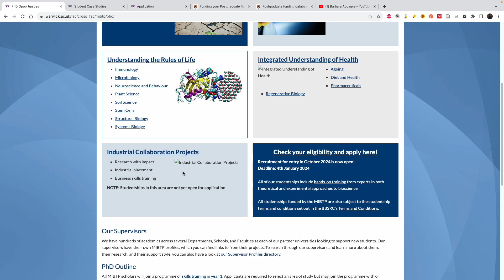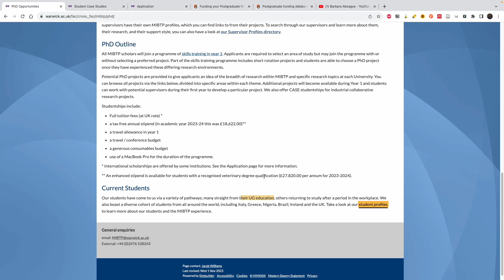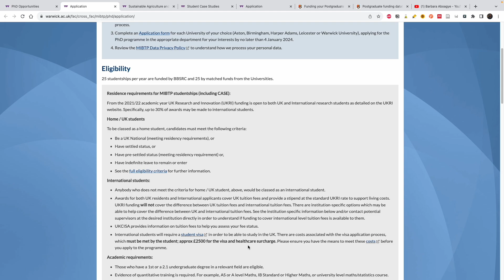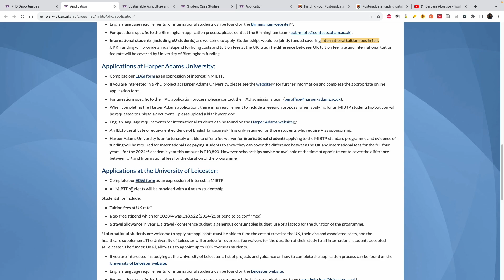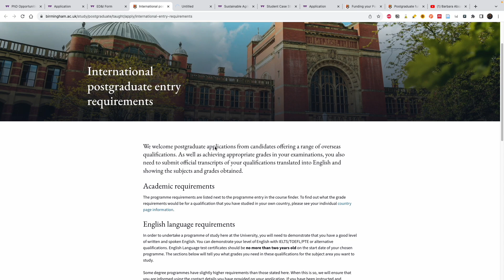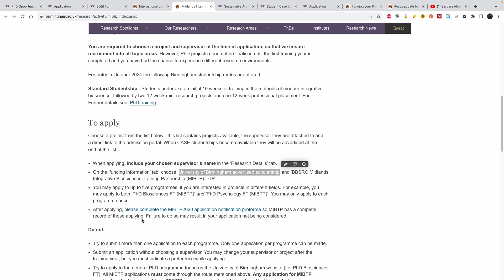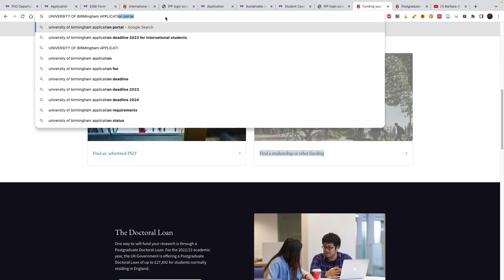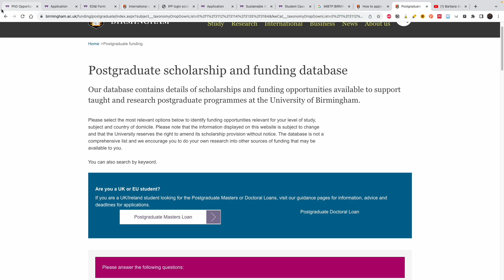FULLY FUNDED PHD OPPORTUNITIES IN THE UK | DIRECT BSC TO PHD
Apply for the fully funded MIBTP scholarship which covers fees (cost of UK fee rate), a tax free annual stipend, a travel allowance in year 1, a travel / conference budget, a generous consumables budget and use of a MacBook Pro for the duration of the programme.